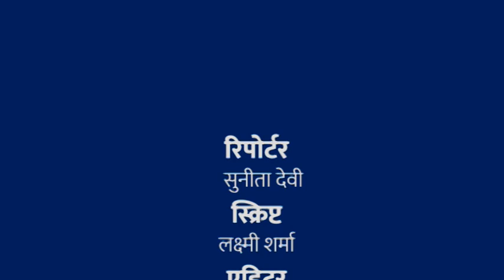क्या कर्नाटक चुनाव की हारी हुई बाज़ी जीतने के लिए कर रही है कांग्रेस धरना प्रदर्शन?